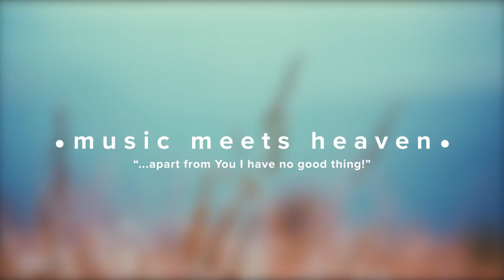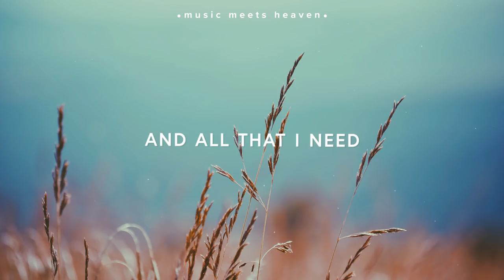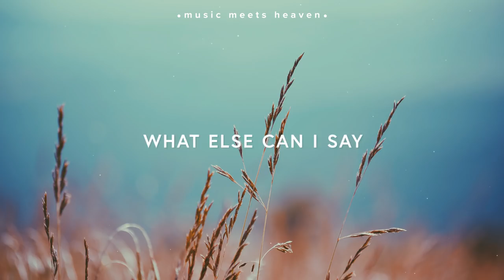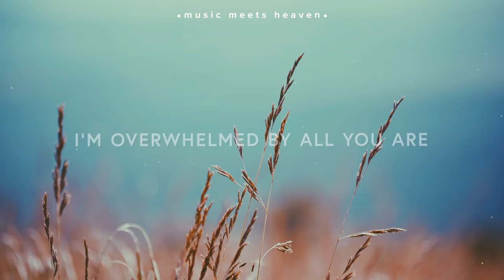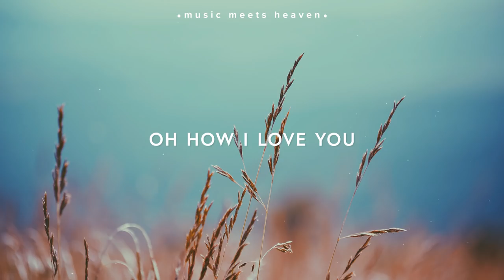Phil Wickham ~ Anthem (Lyrics)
New song from Phil Wickham’s album “Living Hope.”

🎙️Lyrics

So many reasons
Too many to count
To say that I love You
To worship You now
Your love is perfect
Your heart is kind
I'm Yours forever
Forever You're mine

Jesus, the anthem of my heart
Jesus, the anchor of my soul
I'm overwhelmed by all You are

You call me beloved
You call me friend
Your grace is unworthy
You welcome me in
Now all that I long for
And all that I need
Is to be in Your presence
Forever I fall at Your feet

Oh how I love You

Faithful to the end
God You are always good
Where do I begin
There's so many reasons to love You
Your promise never breaks
Your beauty never fades
What else can I say

Ooh, there's so many reasons to love You
Ooh...